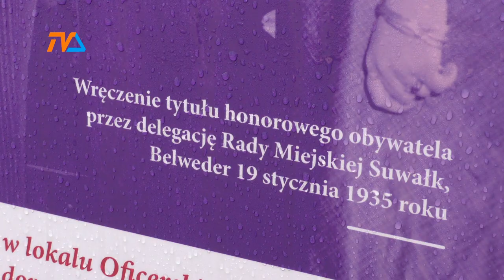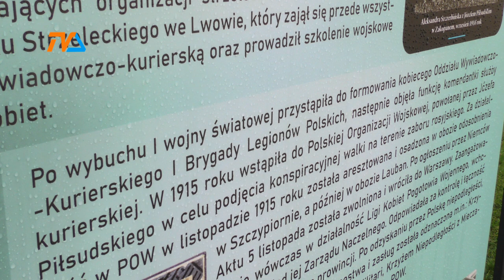Quiz o Oli z ulicy Krzywej. Czekają nagrody! |TV SUWAŁKI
Muzeum Okręgowe w Suwałkach organizuje kolejne wydarzenie mające związek z postacią jednej z najsłynniejszych suwałczanek – Aleksandry ze Szczerbińskich Piłsudskiej.